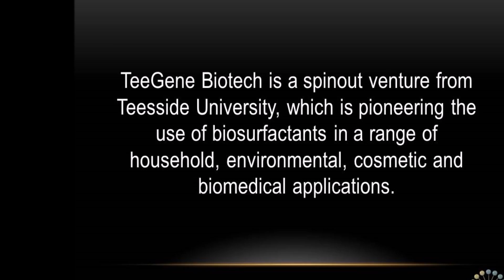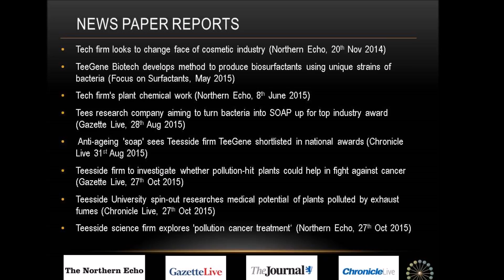IChemE Global Awards - 'Next generation biosurfactants and bioemulsifiers', TeeGene Biotech Ltd, UK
TeeGene Biotech has developed a way to use bacteria and algae to produce environmentally-friendly surfactants. The biosurfactants are produced in the laboratory and are said to be fully biodegradable.  With the global market for biosurfactants expected to reach $ 2.3bn by 2020, TeeGene’s product is set to find use across industrial applications, such as treating oil spills, as well as in cosmetics and food processing.